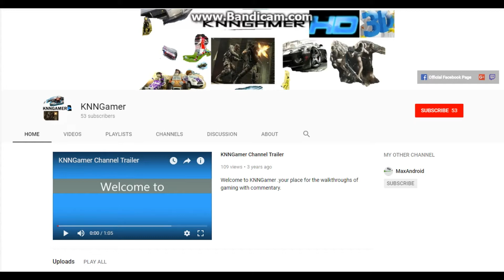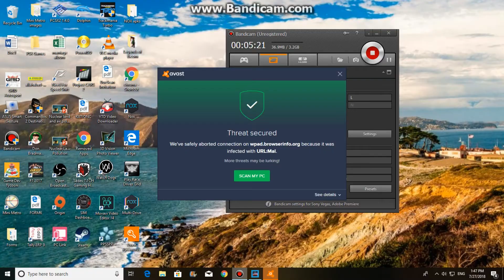Asphalt 9 legends walkthrough part #4 D-Class Novice